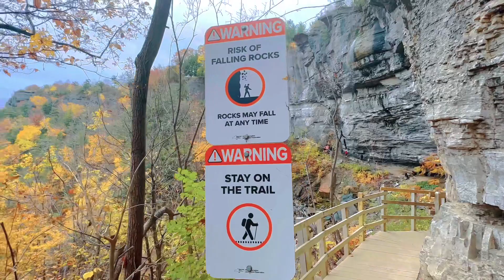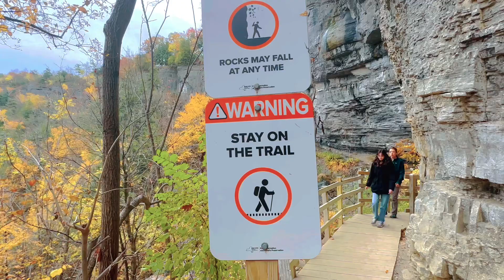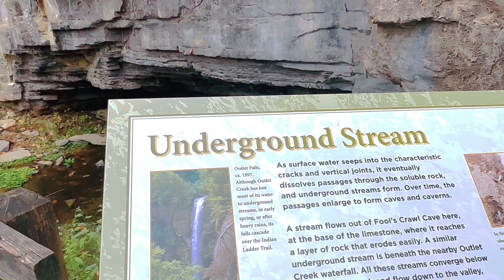আমেরিকার একটি বিখ্যাত হাইকিং ট্রেইল।Hiking in Indian Ladder Trail, NY।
আমেরিকার একটি বেস্ট হাইকিং ট্রেইল। Indian Ladder Trail, NY।Trails in USA । Hiking Trails।

In this video I showed the hiking in The Indian Ladder Park, USA । This Trail is Situated at John Boyd Thacher State Park, NY।

Top 10 Breathtaking Hiking Trails in America You Must Explore
নিউ ইয়র্কের বেস্ট হাইকিং ট্রেইল